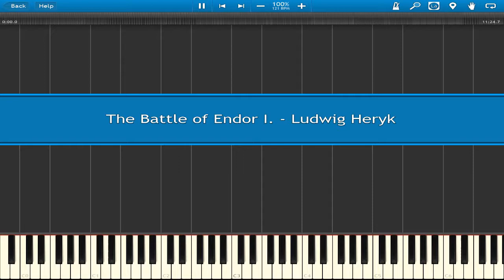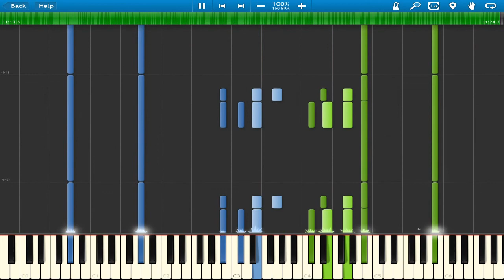The Battle of Endor I. Piano Tutorial